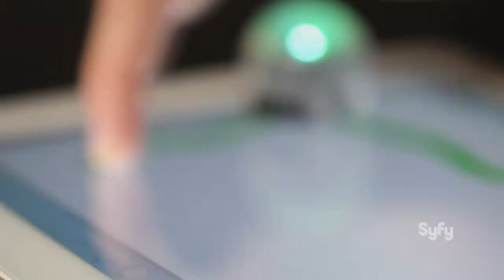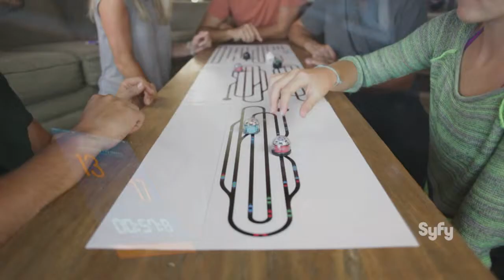Syfy @ CES 2015 - Modular Robotics Cubelets - Syfy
Syfy war für euch auf der CES 2015 in Las Vegas! Zu den abgefahrensten Technik-Neuheiten zählten u.a. die Modular Robotics Cubelets!

Syfy ist dein TV-Sender für mehr Abenteuer, Mystery und Science Fiction. Empfangen kannst du Syfy in Deutschland u.a. über Sky, Kabel Deutschland, Unitymedia, Telekom oder Vodafone sowie über Pay-TV-Anbieter in Österreich und der Schweiz.

Auf unserer Webseite findest du aktuelle News zu Games, Filmen und TV-Serien, kostenlose Games und viele Video-Interviews und Behind the Scenes.

Werde Fan auf Facebook: Hier liefern wir dir täglich News, Umfragen, Trailer und vieles mehr.